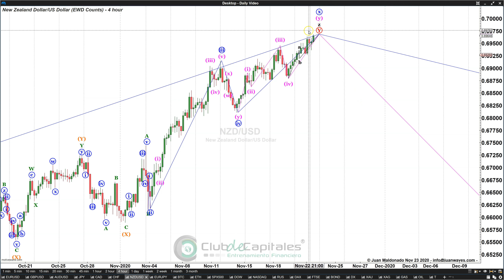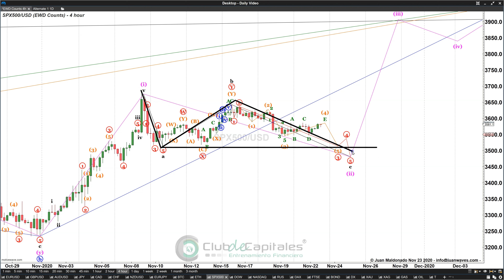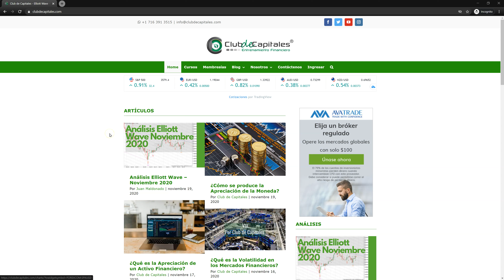Club de Capitales NZDUSD - SPX500 - XAUUSD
Análisis ElliottWave NZDUSD SPX500 XAUUSD por Juan Maldonado.